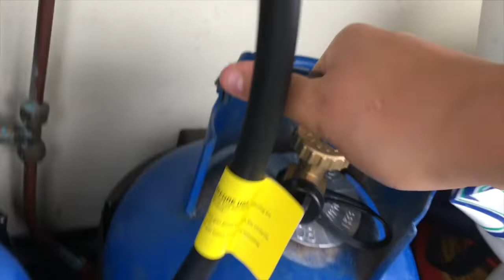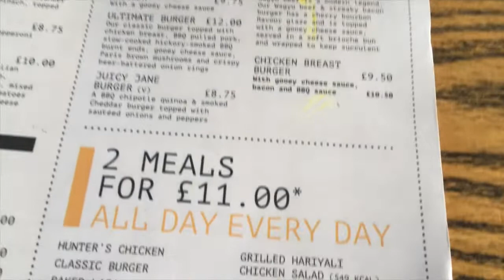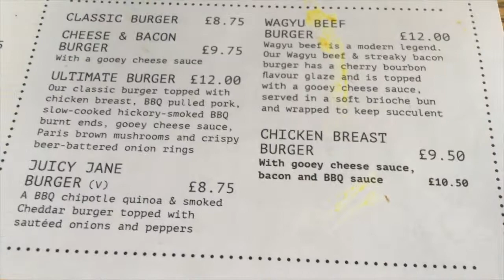Weymouth Day 2 - Gas Bottles, Charmouth and a Meal Out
Today's video is Weymouth Day 2

Camera Kit:

iPhone SE

Recon Drone

Lexi Action Camera

Sony Cybershot

Joby Gorilla Pod Mini

Cam Link Tripod

Nikon D7100

Nikon AF-S 18 - 70 Lens